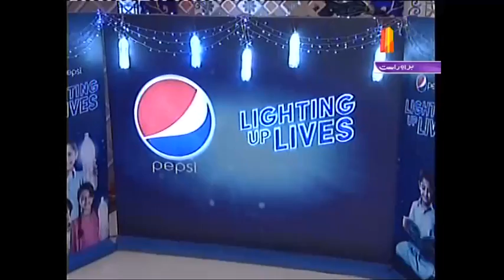Amjad Sabri Son to judge Quarter Finals of Sana Khawani - Iftar 27 June | 5-6 PM | ATV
Amjad Sabri Son to judge Quarter Finals of Sana Khawani